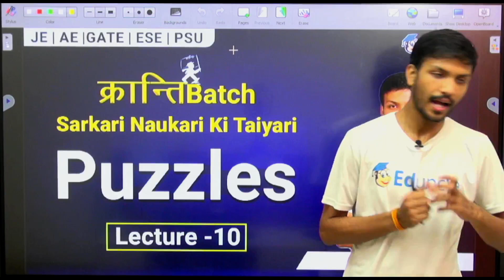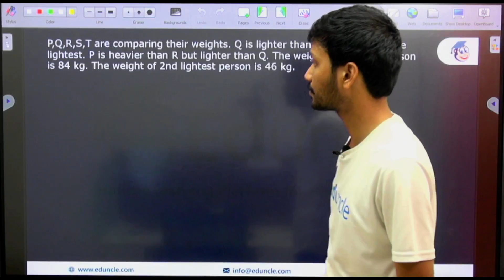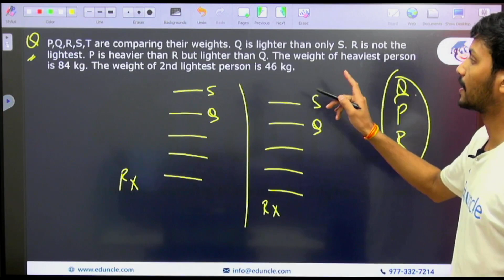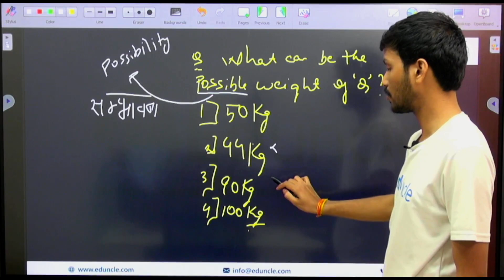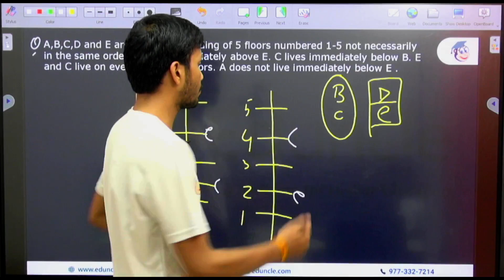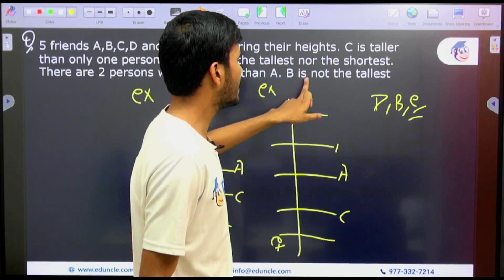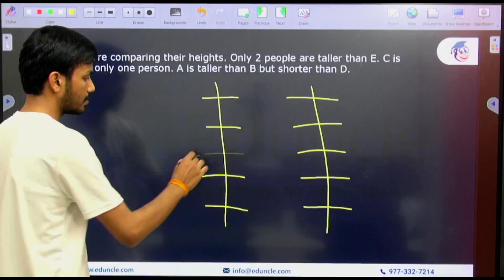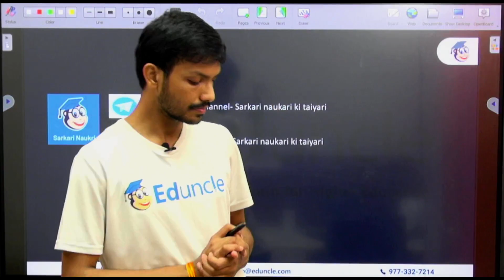सरकारी नौकरी की Mathematics - Reasoning (Puzzles) L-10 | Government Exams Free Online क्रान्ति Batch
सरकारी नौकरी की तैयारी के लिए  Reasoning पढ़े | Government Exams Free Online क्रान्ति Batch!!

On High Student Demand,
🏆 Launching - Sarkari Naukari Ki Taiyari 🏆

👉 Quantitative & Qualitative Aptitude
👉 Logical & Verbal Reasoning
👉 General Exam English & Mathematics
👉 General Knowledge & Awareness
👉 History, Geography, Political Science